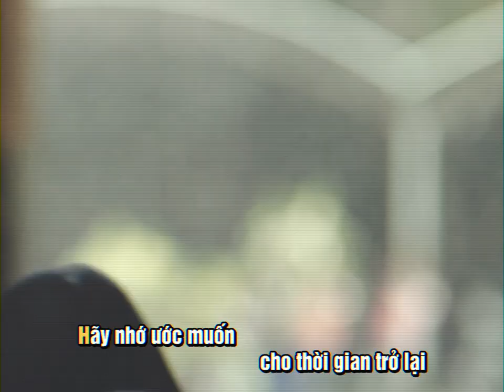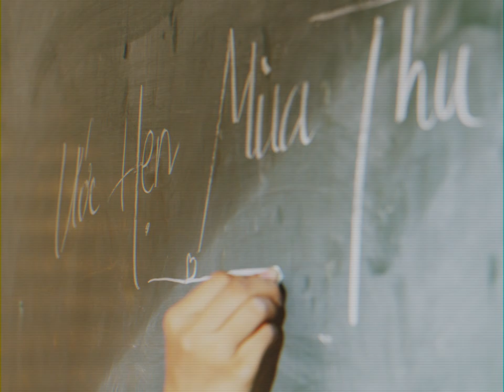Mong ước kỷ niệm xưa - “Ước hẹn mùa Thu” BTS - Yoon Trần, Kay Trần, Ngọc Linh, Hoàng Oanh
Mới đây, nhà sản xuất Ước hẹn mùa Thu tiếp tục khuấy động kí ức tuổi học trò của khán giả khi tung clip hậu trường “siêu cưng” của dàn cast: Yoon Trần, Hoàng Oanh, Hoàng Phi, Duy Khánh Zhou Zhou cùng ca sĩ Ngọc Linh trong ca khúc Mong ước kỷ niệm xưa.

Được biết, đoạn clip hậu trường đặc biệt Mong ước kỷ niệm xưa do ê-kíp sản xuất bí mật thực hiện dành tặng cho các thành viên của đoàn làm phim, từ đạo diễn đến dàn diễn viên. Và đặc biệt nhất, đoạn clip đầy ngẫu hứng này còn gửi tặng đến các bạn học sinh – sinh viên đang chuẩn bị rời xa mái trường quen thuộc.  Thời điểm, Ước hẹn mùa Thu công chiếu cũng gần thời điểm nghỉ hè của học sinh – sinh viên nên ca khúc ý nghĩa này mang đến nhiều cảm xúc cho người xem. Nó gợi nhắc cho những ai còn đang ngồi trên ghế nhà trường hay những ai đã rời giảng đường ghi nhớ về một thời “nhất quỷ - nhì ma – thứ ba học trò” với nhiều trò nghịch ngợm nhưng cũng đầy ý nghĩa.

Khi nhà sản xuất công bố dự án Ước hẹn mùa Thu được cầm trịch bởi đạo diễn Nguyễn Quang Dũng, cùng sự đồng hành của nhạc sĩ Đức Trí trong mảng âm nhạc, nhiều khán giả lập tức bày tỏ sự tin tưởng về chất lượng OST dành cho bộ phim. Bởi đây không phải là lần đầu “bộ đôi” Nguyễn Quang Dũng và nhạc sĩ Đức Trí kết hợp với nhau trong phim điện ảnh có đề tài thanh xuân. Trước đó, cặp đôi đạo diễn – nhạc sĩ này đã khiến không ít khán giả “say như điếu đổ” với album OST của Tháng năm rực rỡ.

Theo nhạc sĩ Đức Trí, OST Ước hẹn mùa Thu là dự án nhạc phim khác biệt nhất mà anh tham gia thực hiện. Riêng đạo diễn Nguyễn Quang Dũng chia sẻ với Ước hẹn mùa thu, âm nhạc sẽ tìm được đúng chỗ của mình để khơi lên những giá trị cảm xúc cho người xem.  Và điều này đã được minh chứng rất rõ với ca khúc OST đầu tiên – Ở nơi nào đó. Với giai điệu nhẹ nhàng, kết hợp giọng hát trầm ấm của Hakoota Dũng Hà, lồng ghép những cảnh quay thơ mộng của mùa thu Hàn Quốc và tình yêu trong veo giữa Duy (Yoon Trần) – Pha Lê (Hoàng Oanh) đã thực sự chạm mạnh đến trái tim khán giả.

Mới đây, nhà sản xuất Ước hẹn mùa Thu bất ngờ tung clip ngẫu hứng dành tặng cho khán giả với ca khúc Mong ước kỷ niệm xưa được thể hiện bởi dàn cast chính, cùng khách mời đặc biệt: nữ ca sĩ Ngọc Linh. Là một trong những giọng ca gắn liền với rất nhiều thế hệ 8x, 9x, tiếng hát của Ngọc Linh cất lên trên giai điệu quen thuộc của Mong ước kỷ niệm xưa tựa như cỗ máy thời gian đưa khán giả trở về với năm tháng thanh xuân 17 tuổi đầy ắp hồi ức đáng nhớ.

Tuy nhiên, ca sĩ Ngọc Linh tâm sự: “Thật ra, thể hiện ca khúc 'Mong ước kỷ niệm xưa' trong phim là điều thú vị hơn Linh nghĩ. Khi nhận bài hát này, Linh không biết phải trình bày làm sao cho mọi thứ tự nhiên và cảm xúc thật nhất. Đây là ca khúc sống với biết bao thế hệ học trò và đã từng được các chị 3A thể hiện thành công nữa. Anh Đức Trí, một người anh thân thiết đã giúp đỡ Linh rất nhiều”.

Đặc biệt, Ngọc Linh cho biết khi ra set quay, mọi người đã có ý tưởng sẽ ghi lại kỉ niệm vui vẻ cùng nhau bằng cách quay một clip ngẫu hứng. Chính vì vậy, trong clip hậu trường với bài Mong ước kỷ niệm xưa, dàn cast và ca sĩ Ngọc Linh đã có dịp “tung tẩy” hết mình. Thậm chí, nữ ca sĩ còn tiết lộ chính Yoon Trần, Hoàng Oanh, Duy Khánh Zhou Zhou, Nhan Phúc Vinh đã truyền cho Ngọc Linh những nguồn năng lượng trẻ trung để cô có dịp “quẩy” hết mình.

Ngoài ra, Ngọc Linh còn gây tò mò khi tiết lộ rằng trong Ước hẹn mùa Thu cô sẽ “sắm” vai của chính mình. Ngọc Linh nói: “Đây chỉ là vai diễn nhỏ nhưng Linh cảm thấy rất vui. Việc hoá thân thành chính mình và sống lại trong cảm xúc của một nữ sinh khiến mình cũng rưng rưng xúc động”.

Đứng trước câu hỏi vì sao Ngọc Linh lại nhận lời tham gia dự án Ước hẹn mùa Thu, cô không ngần ngại bày tỏ: “Trước hết, Linh quý đạo diễn Nguyễn Quang Dũng, Linh thích tích cách hài hước, gần gũi và tài năng của anh Dũng. Bên cạnh đó, khi làm việc, Linh nhận được sự trân trọng của ê-kíp dành cho mình. Tất cả những điều đó khiến Linh cảm thấy thích thú khi được trở thành một phần của dự án này”.

Dẫu chỉ là một video được quay một cách ngẫu hứng nhưng clip hậu trường “siêu cưng” vẫn làm khán giả hào hứng với những giọng hát “tưởng không chuyên” nhưng “chuyên nghiệp không tưởng” của Yoon Trần, Hoàng Oanh, Duy Khánh Zhou Zhou, Nhan Phúc Vinh kết hợp bản phối hiện đại của nhạc sĩ Đức Trí. Đặc biệt, phần rap đầy sáng tạo của Kay Trần đã mang đến vẻ độc đáo lẫn mới mẻ cho ca khúc từng được xem là “thánh ca” của học sinh cuối cấp.

Với hai bản OST được tung ra với sức công phá trái tim không phải dạng vừa, Ước hẹn mùa Thu dưới sự “nhào nặn” của nhạc sĩ Đức Trí hứa hẹn sẽ trở thành những giai điệu “ăn khách” trong thời gian tới. Nhạc sĩ Đức Trí cũng thừa nhận rằng những ca khúc trong OST Ước hẹn mùa Thu chứa đựng những câu chuyện nói về về tình yêu, về tuổi trẻ, về những vụn dại của tuổi 17 ít nhất sẽ chạm đến góc nhỏ nào đó trong trái tim của mỗi người.